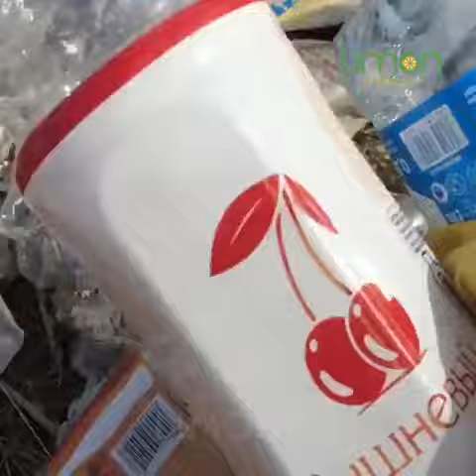Три сестры убрали мусор на панораме, хотя обещали помочь десятки человек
Идею девушки поддержали многие, но убирать пригород столицы поехала Айыма и ее сестры.